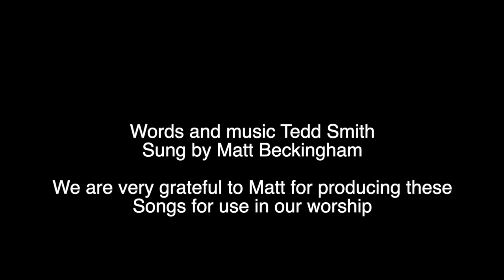Virtual Reality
Rev Barrie Cash: Relating to the virtual worlds